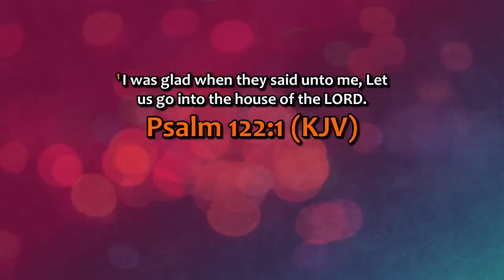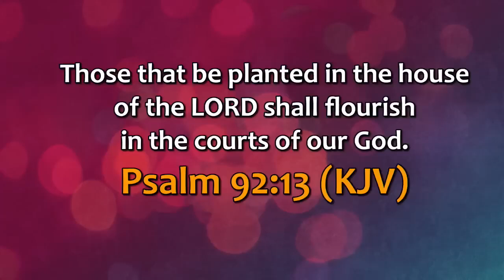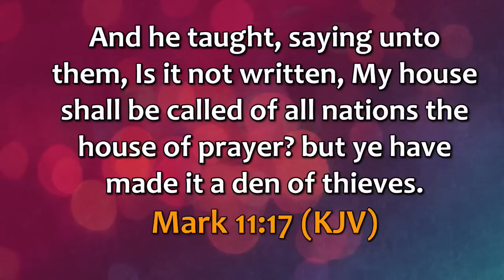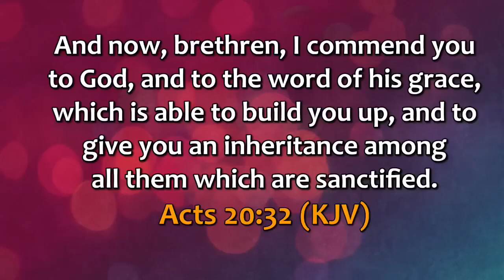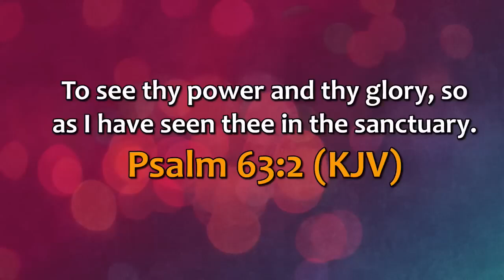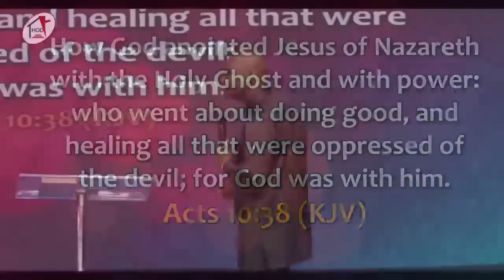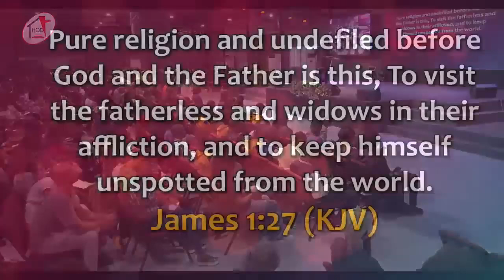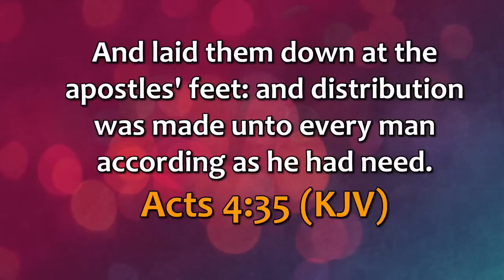DISCERNING THE HOUSE OF GOD MERCY ENCOUNTERS APOSTLE SELMAN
Welcome to GKNi Media, your premier destination for the Gospel of the Kingdom. We deliver the Gospel in all its forms—sermons, music, movies, webinars, talks, and more. That’s what we do all day, all year.